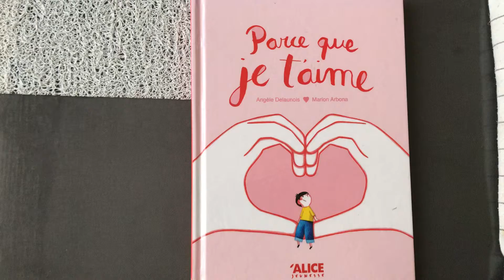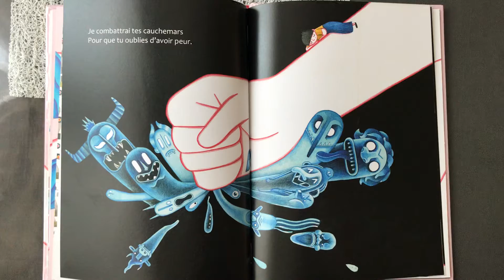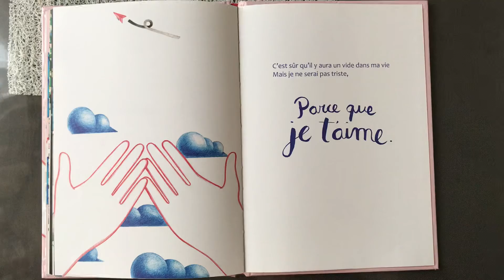PARCE QUE JE T’AIME ♥️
Angèle Delaunois
Marion Arbona

ALICE jeunesse